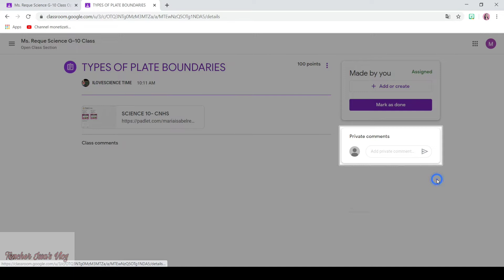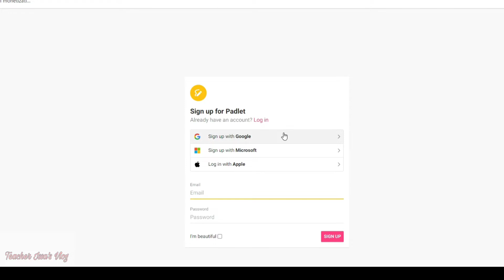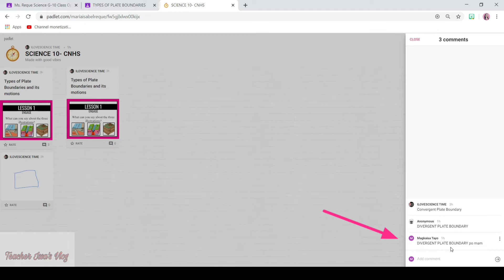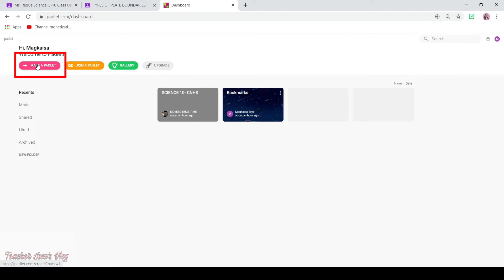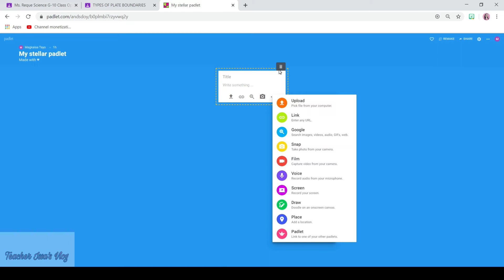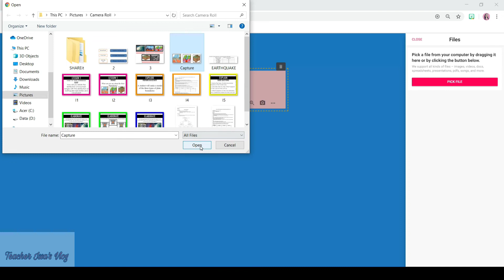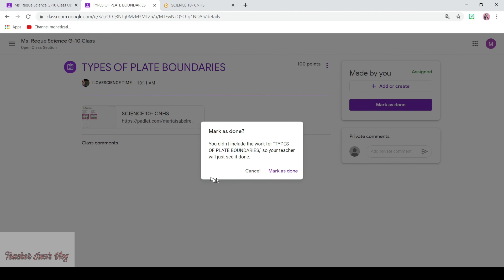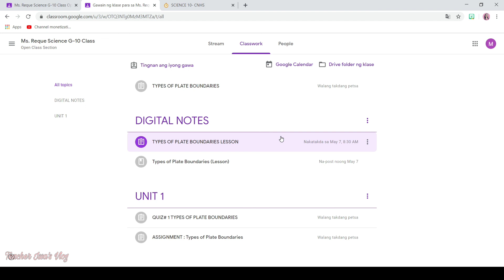Padlet Full Tutorial for students 2020 - Tagalog Tutorial - Teacher Issa Maria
Padlet Full Tutorial for students 2020 - Tagalog Tutorial

What is Padlet?

PADLET is an online virtual "bulletin"  board, where students and teachers can collaborate, reflect,share links, pictures, in a secure location

✓ Padlet is a free online tool that is best described as an online notice board.

ONLINE CLASS  TUTORIALS LINK ♥️

What is Padlet for
Padlet Tutorial
Is Padlet free to use
What is teacher Padlet
How do you make Padlet
How do teachers use Padlet
Similar to Padlet
How do you use Padlet in the Google Classroom
Learn Padlet New Tutorial
Padlet Tutorial How to get Started
How to teach remotely with Padlet
Introduction to Padlet
How to use Padlet in the Classroom
Teaching online using Padlet
Padlet tutorial for teachers
Padlet Tutorial for students
How do students will use padlet